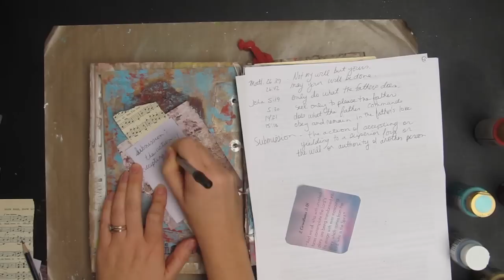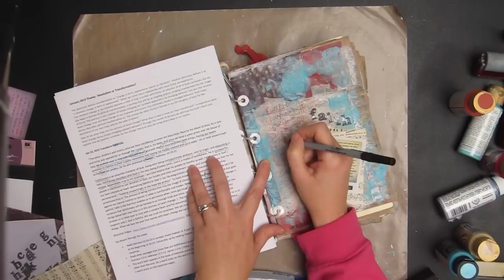TMD Week 3 and 4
Junk Journal pages for week 3 and 4 of Take Me Deeper, a weekly devotional